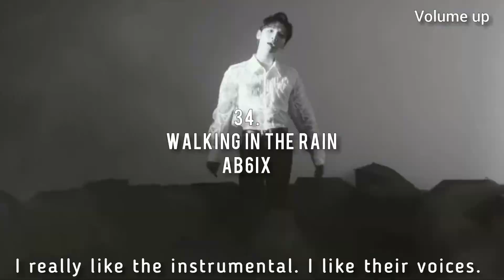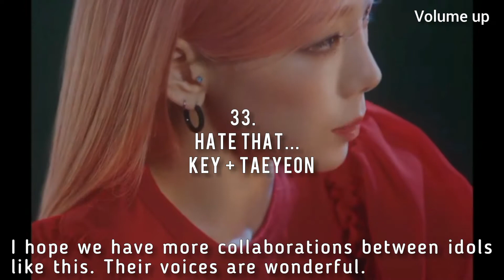Ranking/reviewing my favorite k-pop songs released in August 2021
Today we have my ranking/reviewing of August kpop releases! It was fun doing it but also really difficult ranking them because I loved them!! Really good month. Don't you think? Which song was your favorite?